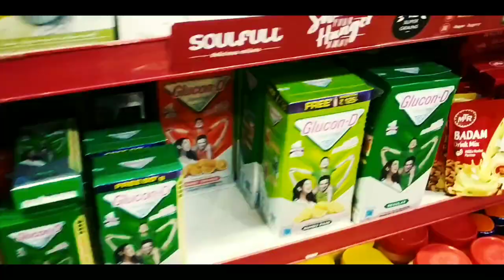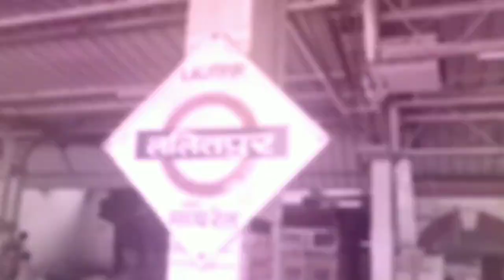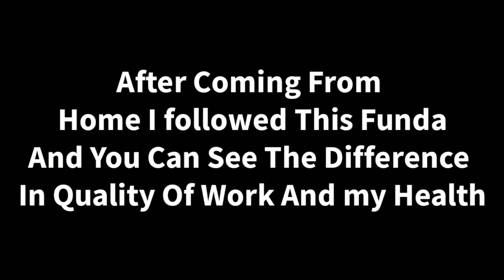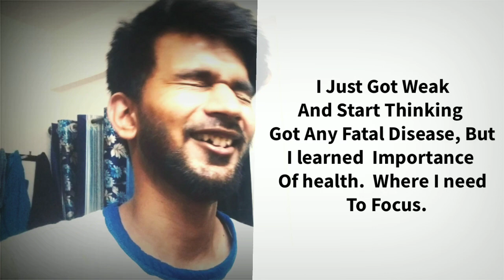Comeback - Vlogumentry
My Job And City Life Was Killing Me Slowly, But Now I am Back Again || VLOGUMENTRY : COMEBACK 💪🏻